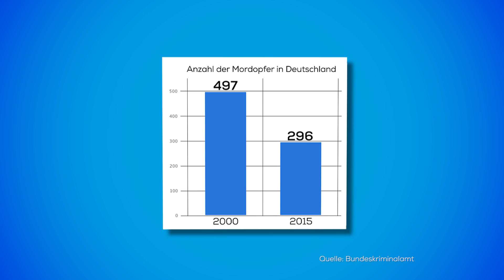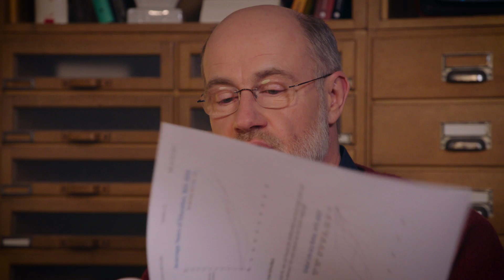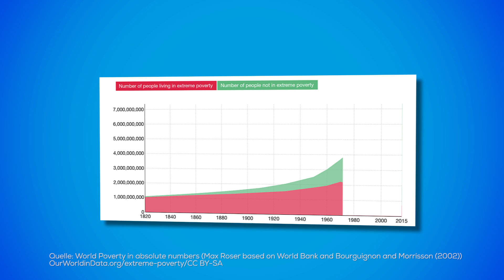Früher war alles ... schlechter! | Harald Lesch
"Früher war alles besser" - ein Spruch, der so populär wie falsch ist. Harald Lesch zeigt: Früher war überhaupt nicht alles besser, im Gegenteil. In vielen Bereichen leben wir heute in vergleichsweise paradiesischen Zuständen.

(zum Zeitpunkt der Aufzeichnung reichte die Statistik nur bis 2015)

Weitere Zahlen über den Zustand der Welt:

Gapminder – The Ignorance Project